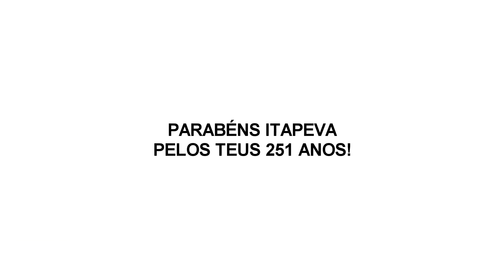HOMENAGEM AOS 251 ANOS DE ITAPEVA/SP [ ANIVERSÁRIO DE ITAPEVA/SP ]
Parabéns Itapeva, 251 anos de história, de um povo guerreiro e trabalhador!

Uma homenagem do Grupo Cristal de Comunicação.

FIQUE LIGADO NO GRUPO CRISTAL DE COMUNICAÇÃO
Sintonize: 93,5 / 91,7 / 104,7